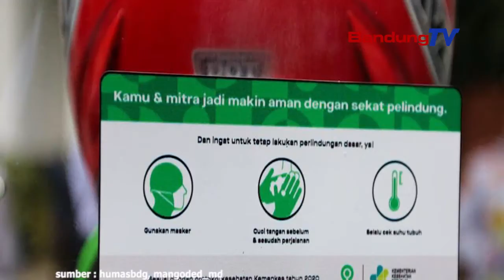Pemkot Bandung terima Audiensi Operator Ojol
Bertempat di Pendopo Kota Bandung, Jln. Dalem Kaum, Walikota Bandung, Oded M. Danial menerima audiensi Manajemen Ojol terkait rencana operasional Ojol menuju Adaptasi Kebiasaan Baru di Kota Bandung, Rabu, 1 Juli 2020.
Gugus Tugas Percepatan Penanganan Covid-19 Kota Bandung memberikan lampu hijau kepada mitra Ojol untuk mengangkut penumpang dengan tetap menerapkan protokol kesehatan secara konsisten.